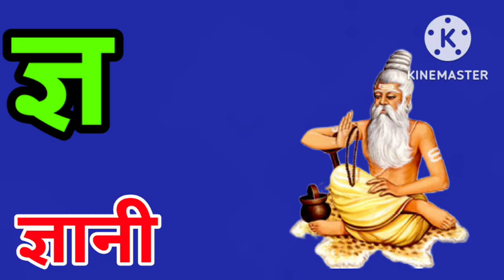क से कबूतर, ख से खरगोश,ग से गमला, घ से घड़ीहिंदीवर्णमाला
क से‌ कबूतर, ख से खरगोश,ग से गमला, घ से घड़ी,अ से अनार, आ से आम, इ से इमली, अआइईउऊ, हिन्दी वर्णमाला स्वर व्यंजन सिखाए बच्चों को
ka se kabutar, kha se Khargosh wala Hindi varnamala phonics kids song tv
a se Anar aa se aam e se imli Hindi SVR

a for apple, B for Ball C for cat, D for dog, e for elephants
कखगघ हिन्दी वर्णमाला
कसेकबुतर कहानियां
हिंदीवर्णमाला विधि
हिंदी बाल गीत बच्चों को सिखाएं
हिंदी कहानियां
हिंदी क से कबूतर
हिंदी बाल साहित्य
हिंदी सिखाए
हिंदी पढ़ना शुरू करो
हिन्दीवर्णमल सिखाएं

your Queries-